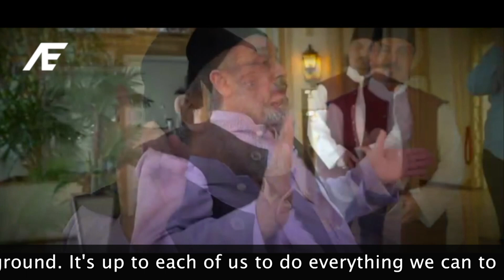The Fortress of Islam | Şeyh Bahauddin Adil Son Kale Türkiye : Biz Cumhurbaşkanımızın Yanındayız_